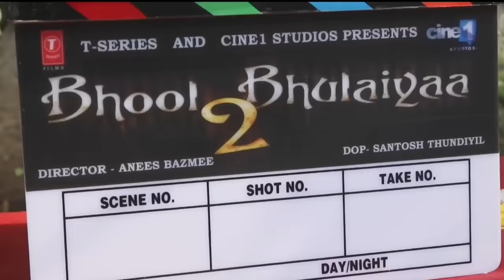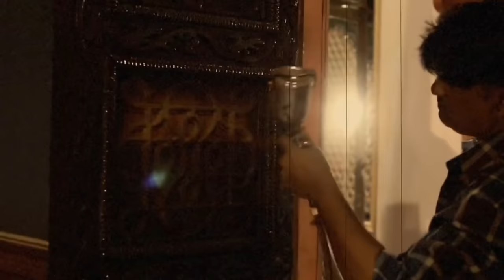Bhool Bhulaiyaa 2 Movie Behind The Scenes | Kartik Aaryan | Kiara | Tabu | Rajpal Yadav|Anees Bazmee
In Bhool Bhulaiyaa 2, there is no of VFX i.e. green background. Film makers have kept almost 99% of the locations original. Animation has been used to make the ghost appear more gaudy and scary. The first sequence of Bhool Bhulaiyaa was directed by Priyadarshin but this time directed by Anees Bazmee. He has earlier made hits like Ready and Welcome. The shooting of Bhool Bhulaiyaa 2 was started from 9 October 2019. Kartik Aaryan, Kiara Advani, Tabu or Rajpal Yadav are in the lead cast of this film.

Keywords: Bhool bhulaiyaa 2 Movie Behind The Scenes, Bhool bhulaiyaa 2 making Video